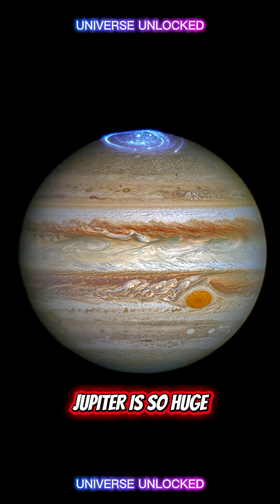Top 5 Solar System Facts You WON’T Believe Exist🌌 | The Last One Will Blow Your Mind 💎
Think you know our Solar System? Think again. 🌞 From Venus spinning backwards to diamond rain on Neptune, these are the Top 5 most mind-blowing facts about our Solar System that will make you question everything you thought you knew about space.

Discover the truth behind Jupiter’s massive size, Saturn’s disappearing rings, and the volcanoes of Mars that dwarf Mount Everest. 🌋 Every fact reveals how strange, mysterious, and fascinating our cosmic neighborhood really is.

📌 Don’t forget to like, subscribe, and hit that bell icon so you never miss an episode of Universe Unlocked, where we explore the weirdest and most amazing secrets of the universe. 🌌